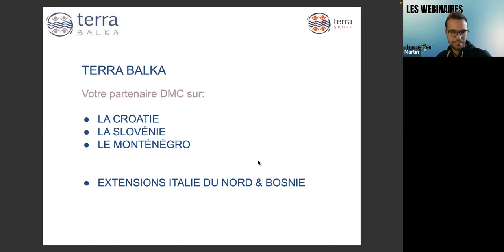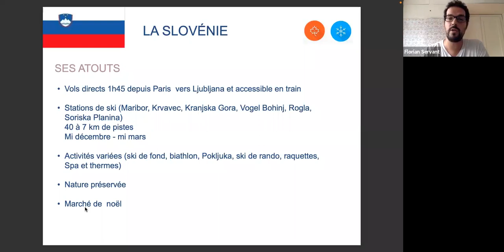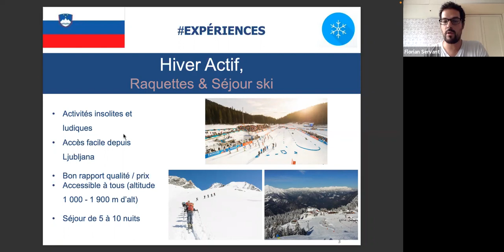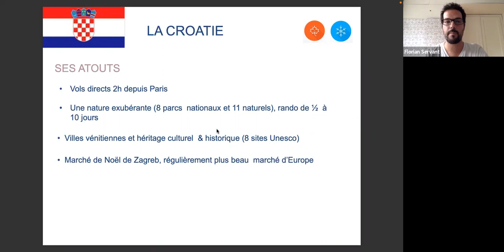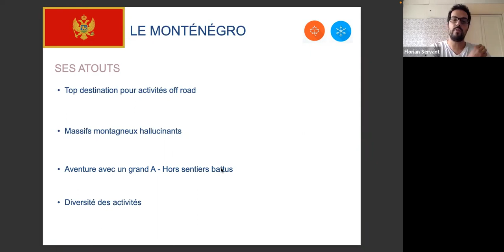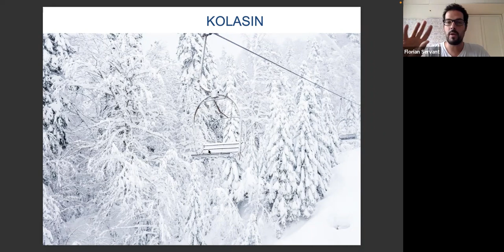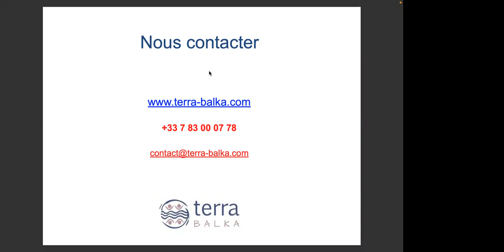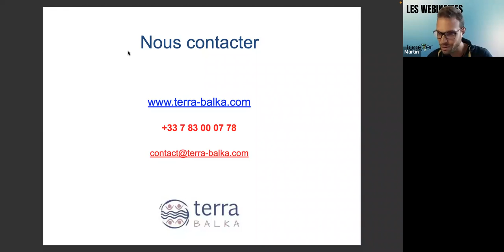Replay Wébinaire Les Balkans par Terra Balka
Florian de Terra Balka vous emmène en Slovénie, en Croatie et au Monténégro avec le plein d’expériences insolites pour les saisons automnales et hivernales.